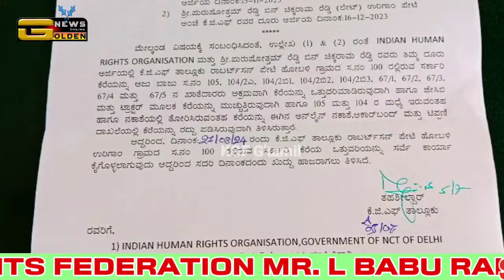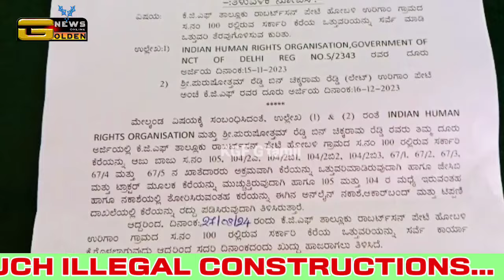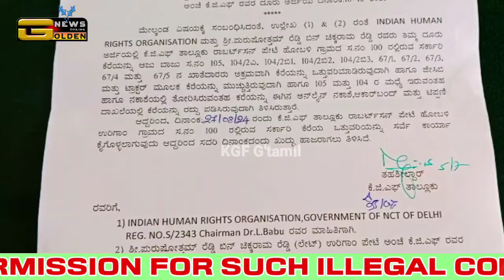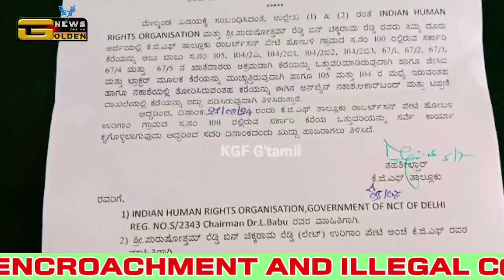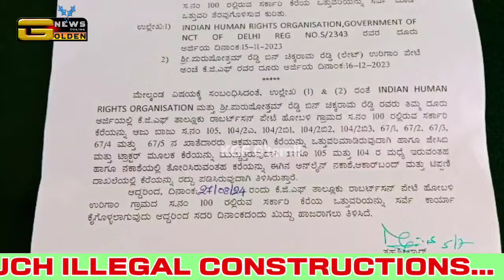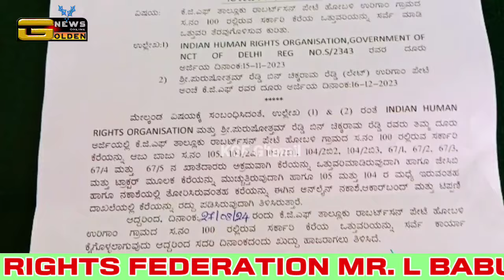KGF G'tamizh#ILLEGAL KATHA ISSUED FOR 45 ACRES GOVERNMENT LAND AT‌ GATTAKAMADENA HALLI GRAMA PANCHA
கட்டகாமதேன ஹள்ளி கிராம பஞ்சாயத்துக்கு உட்பட்ட 45 ஏக்கர் அரசாங்க நிலத்திற்கு சட்டவிரோத காத்தா வழங்கப்பட்டுள்ளதாகவும் , மிக முக்கியமாக பாரண்ட ஹள்ளி ஏரியில் ஆக்கிரமிக்கப்பட்டு அதில் சட்டவிரோத கட்டுமானங்கள் எழுப்பப்பட்டு உள்ளதாகவும்  இத்தகைய சட்ட விரோதமான கட்டுமானங்களுக்கு அனுமதி வழங்கியது யார்...?  என்ற கேள்வியை எழுப்பினார் தெற்காசியா மனித உரிமைகள் கூட்டமைப்பு தலைவர் டாக்டர். திரு.எல் பாபு அவர்கள்...

ILLEGAL KATHA ISSUED FOR 45 ACRES GOVERNMENT LAND AT GATTAKAMADENA HALLI GRAMA PANCHAYAT, MAINLY ENCROACHMENT AND ILLEGAL CONSTRUCTIONS AT PARANDA HALLI LAKE, REGARDS TO THIS SOUTH ASIA HUMAN RIGHTS FEDERATION MR. L BABU RAISED THE QUESTION WHO HAS GIVEN THE PERMISSION FOR SUCH ILLEGAL CONSTRUCTIONS...